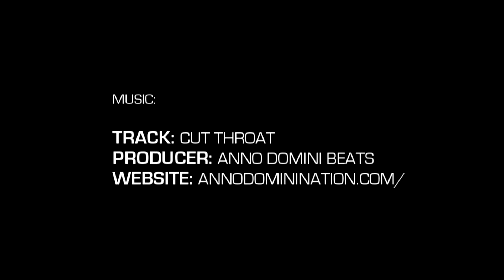6' 2" Devin Williams Phenom Highlight Package (Phenom 150)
Devin Williams | 6' 2"
Cardinal Gibbons HS '17 Sophomore